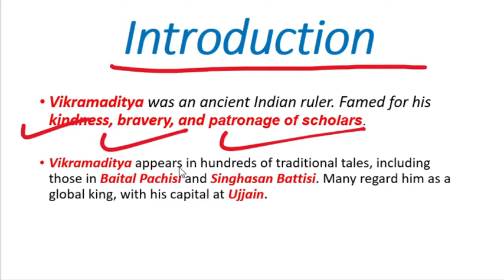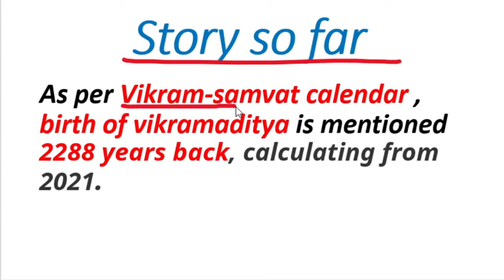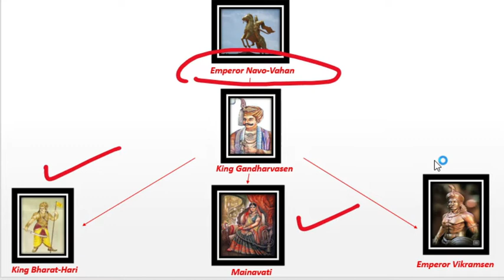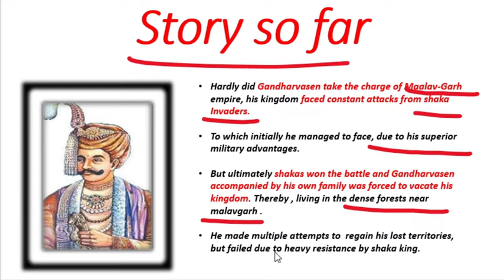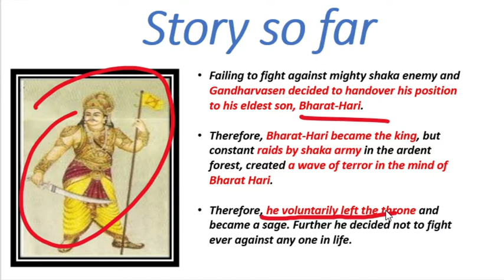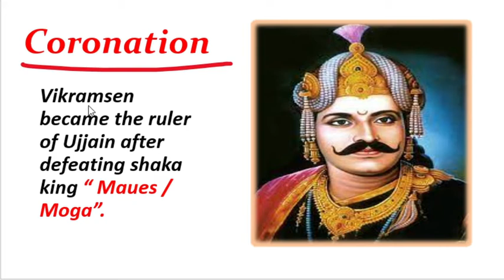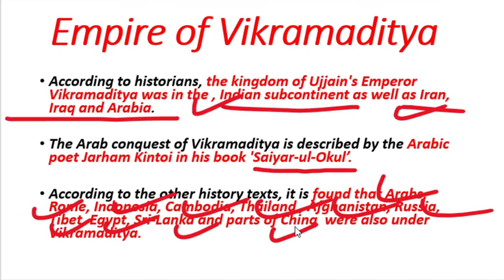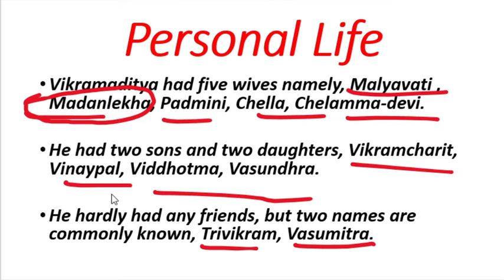Complete Biography Of Emperor Vikramaditya Of Ujjain | On Resonant Studies | By Kushagra Sir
Vikramaditya is well-known for his charity, bravery, and support of scholars. Hundreds of traditional tales, including those in Baital Pachisi and Singhasan Battisi, include Vikramaditya. Many consider him to be a worldwide king, with his capital at Ujjain (Pataliputra or Pratishthana in a few stories)
According to popular legend, Vikramaditya established the Vikrama Samvat period in 57 BCE after conquering the Shakas, while others who think he is based on a real character date him to the first century BCE. However, from the ninth century CE, this era is referred to as "Vikrama Samvat." Other historians say Vikramaditya is a legendary figure since various traditions surrounding him are spectacular in nature.
"Vikramaditya" was a title used by multiple Indian monarchs, and the Vikramaditya stories may be inflated versions of several emperors (particularly Chandragupta II).
According to Kailash Chand Jain and others, Vikramaditya was a Malava king from Ujjain. Around the first century BCE, the Shakas pushed from Sindh to Malwa and were defeated by Vikramaditya. This triumph was recorded by the Krita period, which subsequently became known as Vikrama Samvat. After conquering the Shakas, Chandragupta II took the name Vikramaditya. According to proponents of this view, Vikramaditya is referenced in texts dated before the Gupta dynasty, such as Brihatkatha and Gatha Saptashati. Because the Gupta capital was at Pataliputra, Vikramaditya cannot be modelled on Chandragupta II (not Ujjain). [1] Legends surrounding this first-century ruler, according to Raj Pruthi, progressively got entangled with those of succeeding kings known as "Vikramaditya" (including Chandragupta II). [2]
A number of Gupta Empire monarchs, like as Samudragupta's "Parakramanka," assumed the title of Vikramaditya or its counterpart. The exploits of these monarchs, according to D. C. Sircar, Hem Chandra Raychaudhuri, and others, contributed to the Vikramaditya mythology. Distinctions between them faded with time, and the mythical Shalivahana was based on the deeds of multiple Satavahana monarchs.
Although Vikramaditya is mentioned in a few works dated to before the Gupta period (240–550 CE), portions (including Vikramaditya) may be later Gupta-era interpolations.[3] The earliest work to mention Vikramaditya was probably Brihatkatha, an Indian epic written between the first century BCE and the third century CE in the unattested Paisaci language. Its existence (and its mention of Vikramaditya) is confirmed only by adaptations in surviving works dating to the sixth century and later and testimonials by contemporary poets. Since there is no surviving copy of Brihatkatha, it is not known if it contained the Vikramaditya legends; its post-Gupta adaptations, such as the Katha-Sarit-Sagara, may contain interpolations.[22]
Gaha Sattasai (or Gatha-Saptasati), a collection of poems attributed to the Satavahana king Hāla (r. 20 – 24 CE), mentions a king named Vikramaditya who gave away his wealth out of charity. However, many stanzas in this work are not common to its revisions and are apparent Gupta-period expansions.[23] The verse about Vikramaditya is similar to a phrase—Anekago-shatasahasra-hiranya-kotipradasya—found in Gupta inscriptions about Samudragupta and Chandragupta II (for example, the Pune and Riddhapur copper-plate inscriptions of Chandragupta's daughter, Prabhavatigupta); this phrase may have been a later, Gupta-era insertion in the work attributed to Hāla.[24]

The earliest uncontested mentions of Vikramaditya appear in sixth-century works: the biography of Vasubandhu by Paramartha (499–569) and Vasavadatta by Subandhu.[23] Paramaratha quotes a legend which mentions Ayodhya ("A-yu-ja") as the capital of king Vikramaditya ("Pi-ka-la-ma-a-chi-ta").[25] According to this legend, the king gave 300,000 gold coins to the Samkhya scholar Vindhyavasa for defeating Vasubandhu's Buddhist teacher (Buddhamitra) in a philosophical debate. Vasubandhu then wrote Paramartha Saptati, illustrating deficiencies in Samkhya philosophy. Vikramaditya, pleased with Vasubandhu's arguments, gave him 300,000 gold coins as well. Vasubandhu later taught Buddhism to Prince Baladitya and converted the queen to Buddhism after the king's death.[26] According to Subandhu, Vikramaditya was a glorious memory by his time.[23]